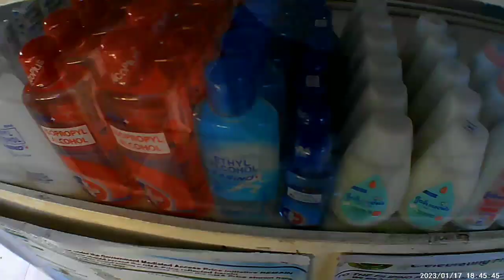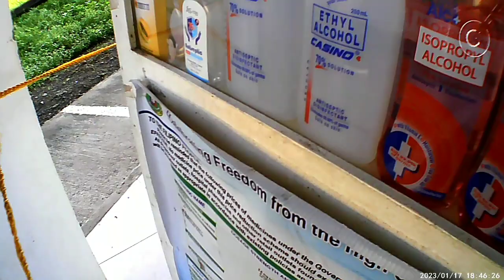Nindot kaayu Ang sidlak sa adlaw